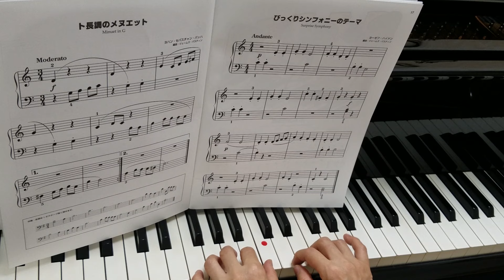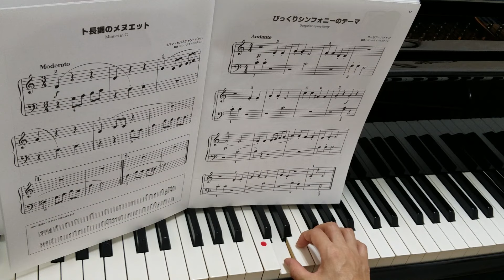びっくりシンフォニー ハイドン作曲 バスティン クラシックメロディープリマー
バスティン　クラシックメロディーより

左右のひざぽんを、よくやること。
音符の下または上に点がついた音（スタッカート）は、ポンポンと切って弾きます。

スタッカートがない音は切りません。